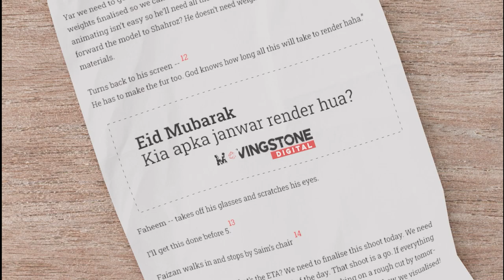Virtual Cow | BTS | VFX | MovingStone Digital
Experience the making of the Ranchers DVC like never before in this incredible behind-the-scenes video by MovingStone Digital. This video showcases the amazing effort and creativity that went into creating a virtual cow for the DVC in a green screen environment using rigging and VFX.

In this BTS video, you'll see how MovingStone Digital utilized green screen technology to bring the virtual cow to life. You'll also get to know the talented professionals who worked on the project, including the VFX artist, animator, and post-production editors. You'll see how they worked together to create a visually stunning video that showcased Ranchers' commitment to quality and freshness.

About Us:
MovingStone Digital
Services: Consultation and Services for all Visual Content.
2D Animation, 3D Animation, CGI, VFX, Post Production, Production, DVC, TVC, Documentaries, Architecture Visualization, Product Visualization, Promos, Intros, Branding, UI/UX